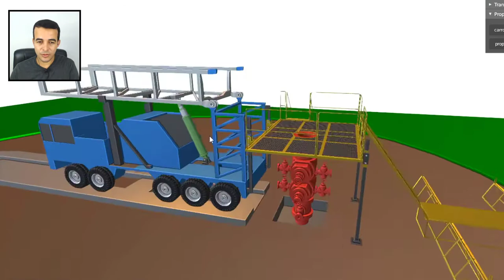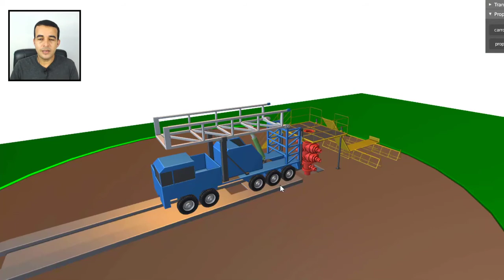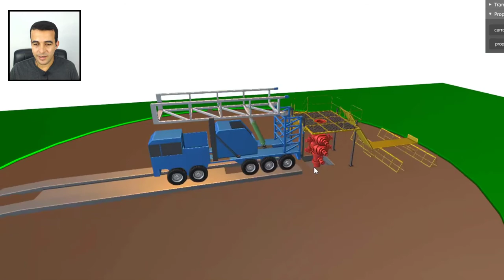Você conhece sondas de Workover?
Compo de Petróleo...Você conhece sondas de Workover?